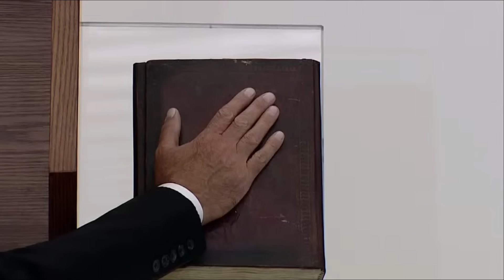Syrian President Bashar al-Assad Takes Oath for 4th Term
Bashar al-Assad has been sworn in for his 4th term as Syrian President. Watch the ceremony and learn more about the political situation in Syria.